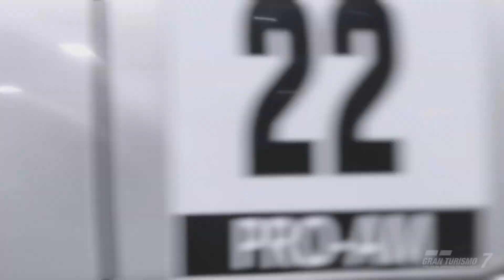Honda Civic Type R Gr.4